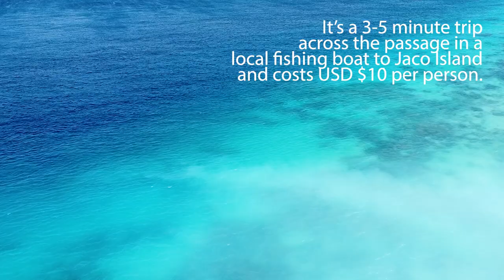This is JACO ISLAND, Timor Leste | A remote, uninhabited tropical paradise in Southeast Asia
o We climbed to the TOP of Mount Kakusa in Dili, Timor Leste

THE GEAR I USE TO SHOOT MY VIDEOS
o Fujifilm X-T20 Mirrorless Digital Camera w/ XC16-50mm F3.5-5.6
o DJI Mavic Mini
o Fujifilm XC 16-50mm F3.5-5.6
o Rode VideoMicro Compact Microphone
o VIJIM VL-1 Video Light
o Gobe 58mm UV + Circular Polarizing
o Gobe NDX 58mm Variable ND Lens Filter
o Samsung 128GB EVO SDXC
o Peak Design Capture Camera Clip V3

Cheers,
Adam Constanza